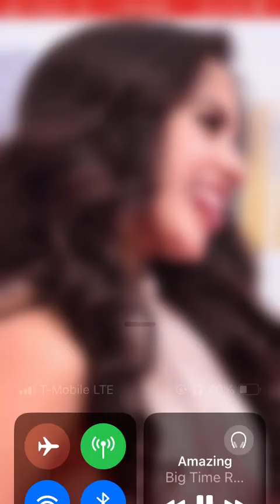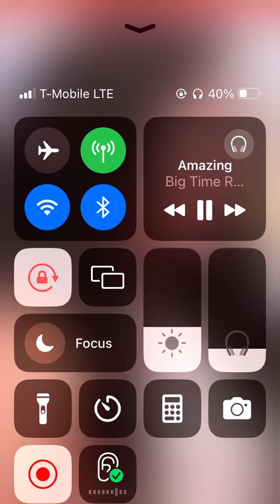A Isabela Moner Image With Big Time Rush Amazing Song